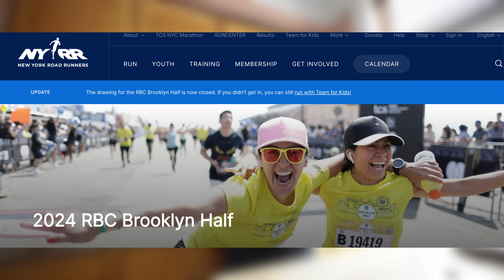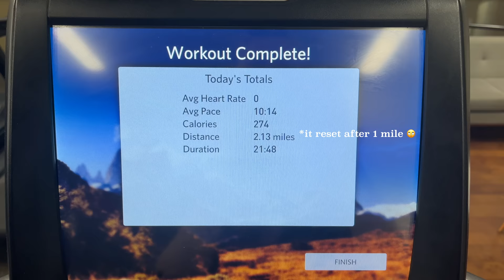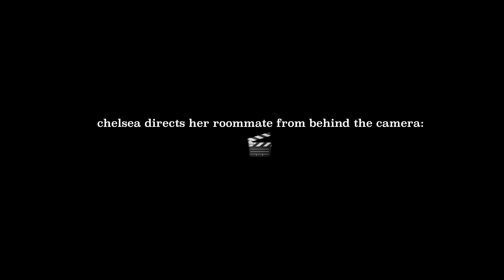My first week of HALF MARATHON training | *realistic* NYC running vlog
Welcome to my first week of training for the RBC Brooklyn Half Marathon! It was a little rough... but that's okay because there's room to grow. If you're new here, I'm a 30-something living alone in New York City and last year I ran the NY marathon for the first time in 5 hours 31 mins. My previous half marathons are usually around 2 hours 25 mins and my goal for this race is sub 2 hours!!

TIMESTAMPS
0:00 le running vlog
6:02 factor sponsorship (the roommate returns)
8:18 trigger warning: body image/weight loss/gain
10:21 jump to here to pass trigger warning ❤️
10:35 more running vlog

Spotify Playlist with our favorites on repeat 😎 (comment in the video if you wanna add anything!)